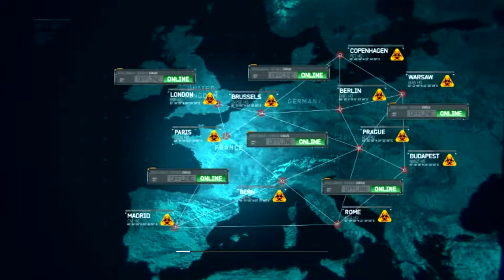Call Of Duty: Modern Warfare 3 Campaign - Goalpost EP - 7 (In 2019)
Taking place in Hamburg Germany. Derek "Frost" Westbrook has been tasked with the mission of securing the Vice President from becoming a hostage